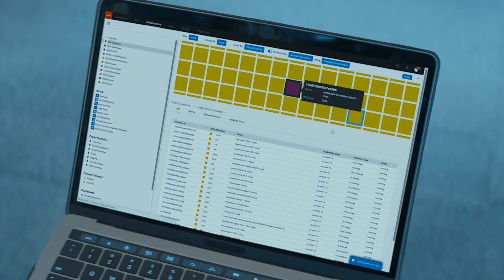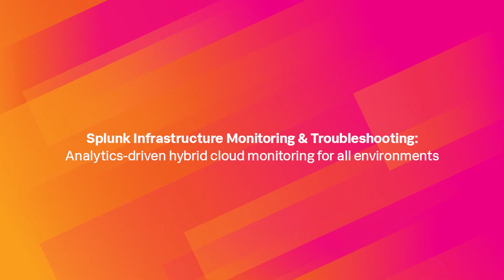The Cloudy One: Monitoring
Now that he's free from infrastructure worries, only one thing can break his focus.